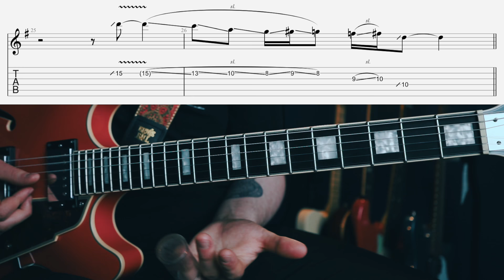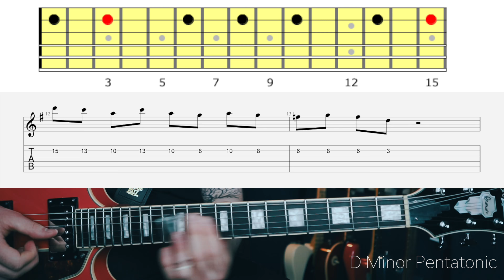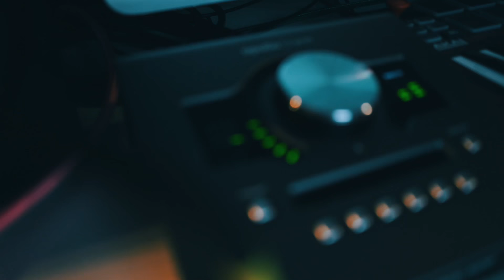Derek Trucks' Single String Slide Phrases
🎸 Break through the lost intermediate plateau in 2023 - Bulletproof Guitar Player 2.0 coming soon ➡️ 🔴 MY ONLINE COURSES ⬇️

Progress to an advanced level of guitar playing In today's lesson, we take a look at legendary slide player Derek Trucks. One of the more unique and impressive aspects of Trucks' playing is his ability to perform long blues phrases on single strings when using a slide. To get the intonation right for every note when playing runs like these, you'll have to invest some real practice time into controlling where you want the slide to go.

This is a lesson I've been wanting to make for quite some time and I really hope that you guys enjoy it. It was a lot of fun making it.

R.
x